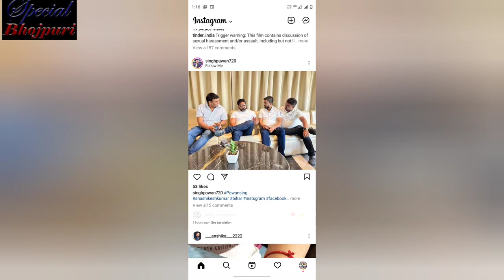पवन सिंह के बारे में खेसारी की हीरोइन नम्रता मल्ला ने कही जबरदस्त बात l